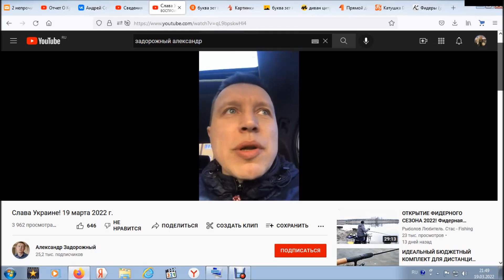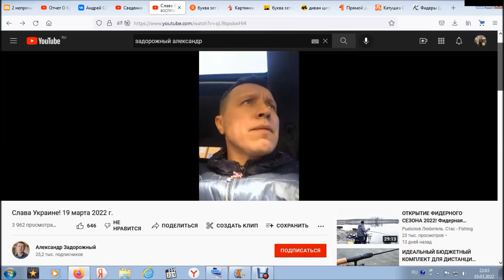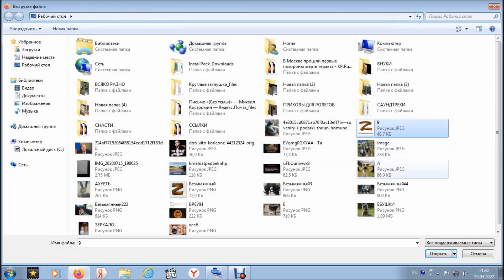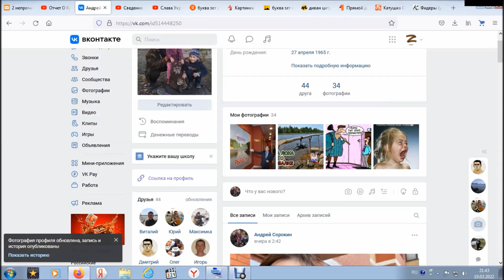УГОВОРИЛИ,Б...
ОГРОМНЫЙ ПРИВЕТ УКРАИНСКИМ ВИДЕОБЛОГЕРАМ ТИПА ЗАЙКО,ЧЕРТЕНКОВА,АНДРУСЕНКО,ЗАДОРОЖНОГО,НАГОРНОГО И ПРОЧИХ КАТЬ РЫБАЛОК